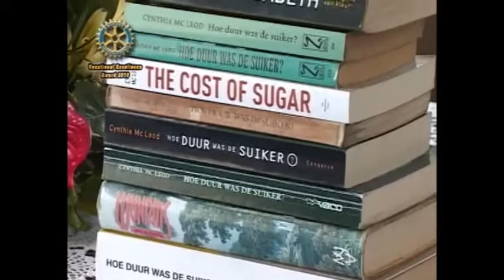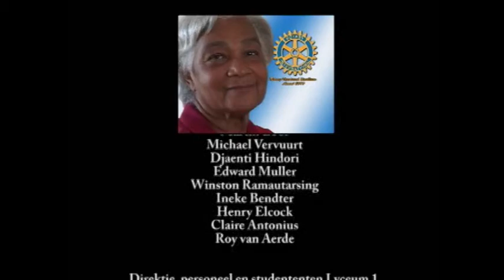Cynthia Mc Leod closing part (Suriname)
NCPStudio audiopost on the Rotary Vocational Excellence Award 2010  "Cynthia Mc Leod doc/presentation".
Script & narrations by Astra Singh
Video production by SMART Productions NV
Sound is responsible for 75% drama creation in a visual project.
Whether subtle or in your face, it triggers your adrenaline production level.
You can become happy, get scared, erotic or very emotional, what you hear
will make a difference!!